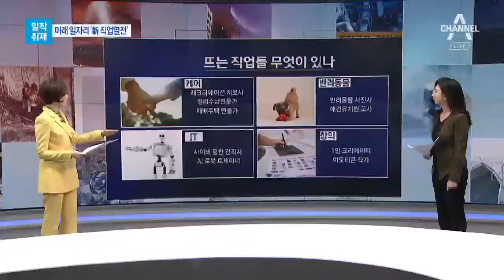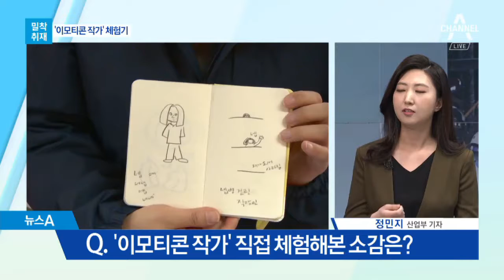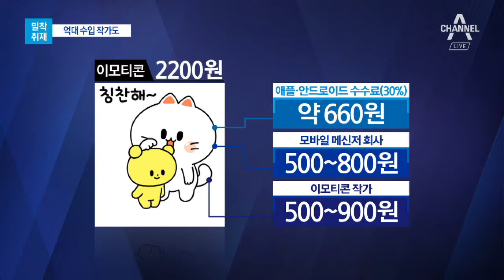3월 2일 뉴스ALIVE 333뉴스